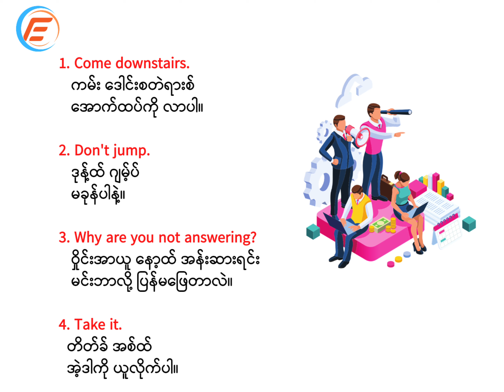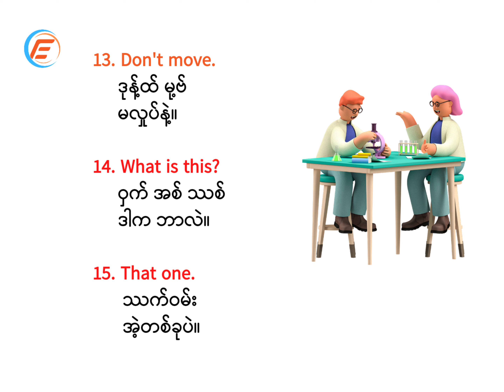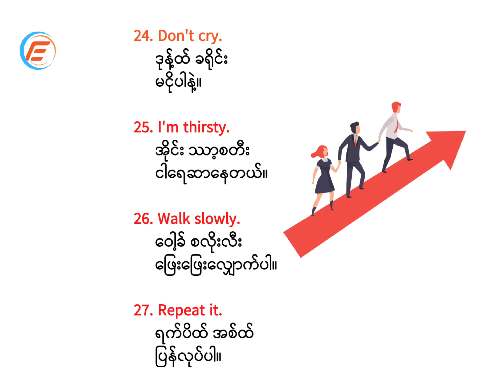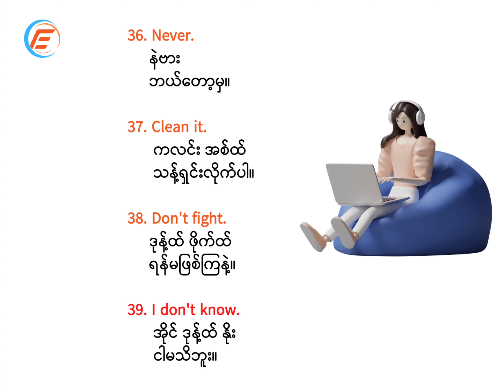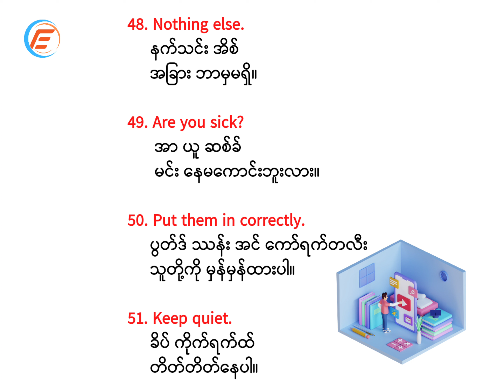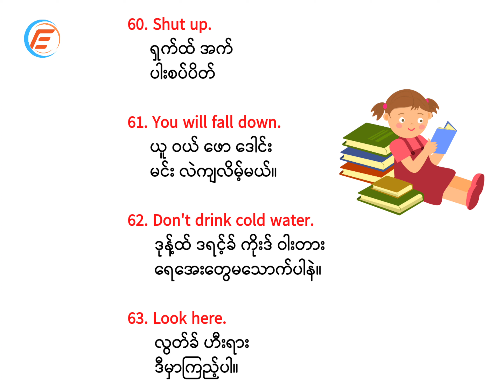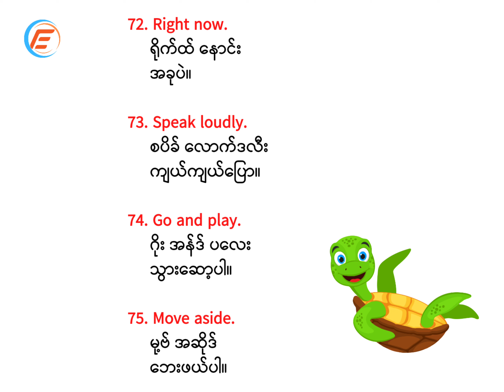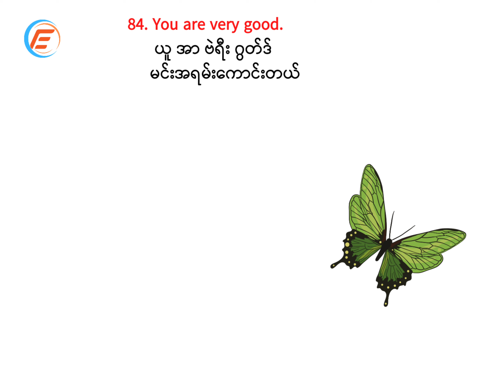100 Super Basic short English Speaking For Beginners||အခြေခံအင်္ဂလိပ်စကားပြော အကြောင်း (၁၀၀)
Hello..In this video, we have to learn Practice Super basic English sentences.
There are: Nice to meet you.
                   Good Morning
                   Good afternoon
                   How can I helvp you?
                   Goodbye!
Pls wait for videos like this one...